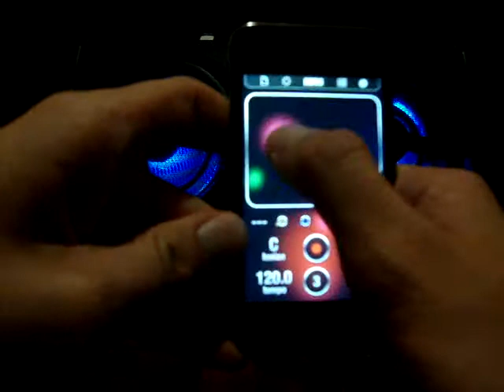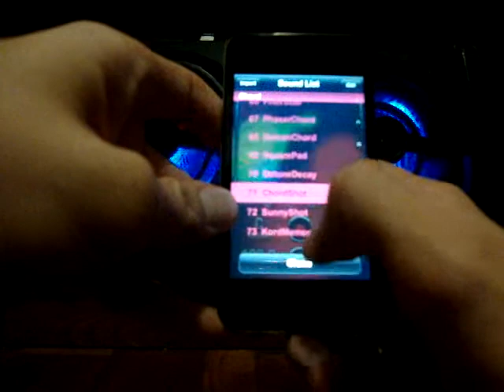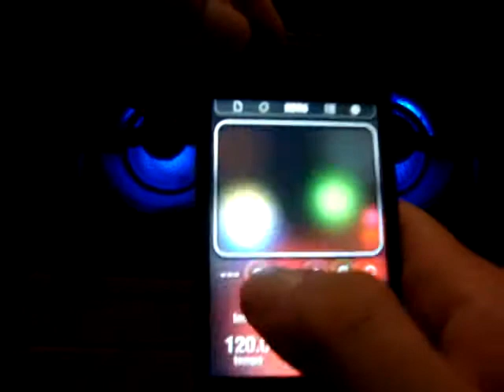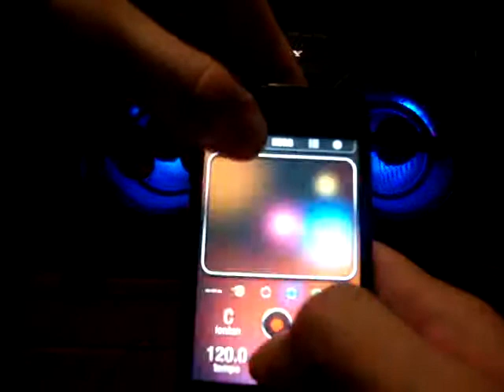Tirando beats con Korg iKaossilator para iOS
Mostrando un poco cómo funciona la aplicación Korg iKaossilator para iOS. La idea es poder crear distintos loops por cada pista, e ir probando.
No tengo idea de música pero para el que sabe puede crear cosas interesantes, es cuestión de probar.